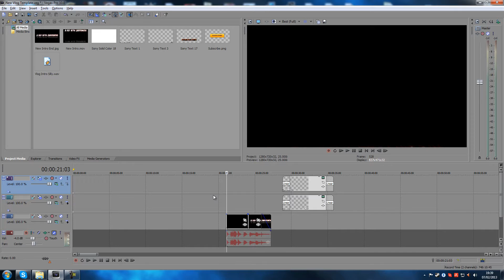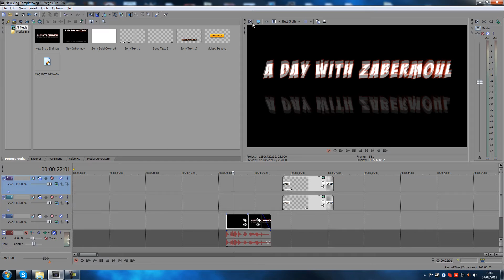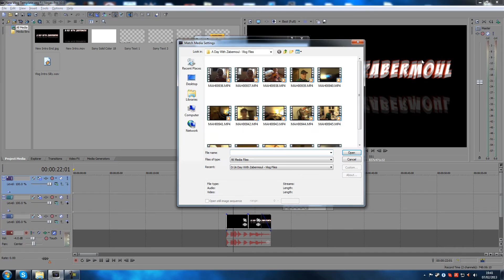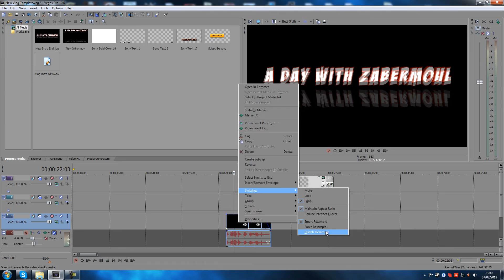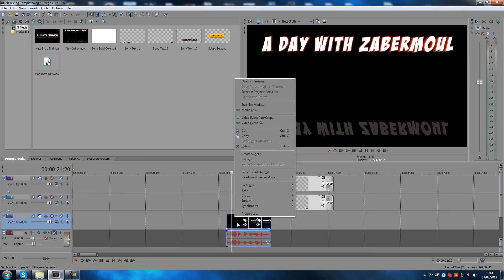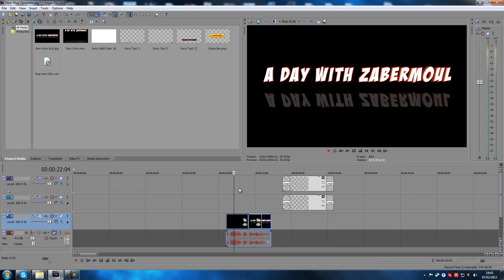Sony Vegas Tutorial - How To Get Rid Of Ghosting - Vegas4Gamers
Sony Vegas Tutorial - How To Get Rid Of Ghosting. (Read More!)

In this video I will show you what ghosting is and how to get rid of it. Remember that you sometimes have to solve this issue different ways depending on what software has been used to record with etc.